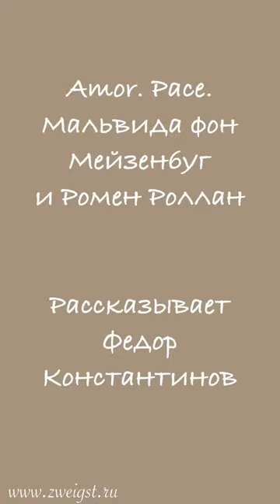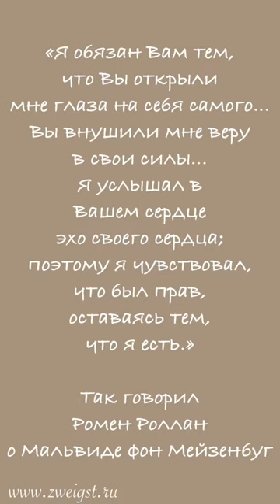Malwida von Meysenbug // Мельвида фон Мейзенбуг // Rome, Italy // Рим, Италия // Fedor Konstantinov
Мальвида фон Мейзенбуг (Malwida von Meysenbug) - немецкая писательница, номинантка первой Нобелевской премии по литературе 1901 года.
Девятая из десяти детей, она прекратила общение с семьей из-за своих политических убеждений. Двое из её братьев сделали блестящую карьеру: один стал министром в Австрии, другой министром в Карлсруэ. Мальвида присоединилась к сообществу в Гамбурге, а затем в 1852 году иммигрировала в Англию, где она жила, зарабатывая обучением и переводами. Там она встретилась с республиканцами и политическими беженцами: Александром Ледрю-Ролленом, Луи Бланом и Готфридом Кинкелем.
В 1862 году Мальвида фон Мейзенбуг отправилась в Италию с Ольгой Герцен, дочерью Александра Герцена (она преподавала его дочери) и некоторое время проживала там.
Мальвида фон Мейзенбуг умерла в Риме в 1903 году и похоронена на протестантском кладбище города.